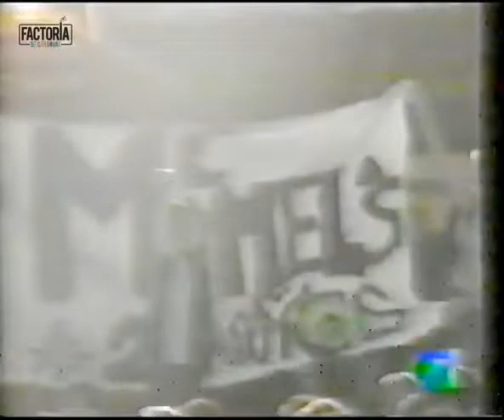CARNAVAL 2004 - MURGA INFANTIL LOS MAMELONES - FASE - ACTUACIÓN COMPLETA - CANAL 7 DEL ATLÁNTICO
Colección Domingo Hernández Ramos
Digitalización Domingo Hernández Ramos
video de canal 7 del Atlántico